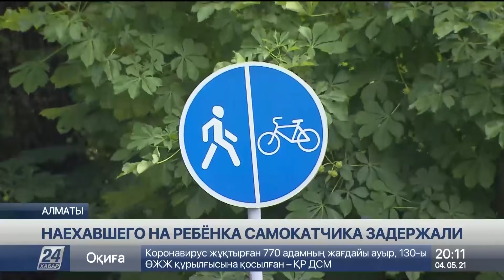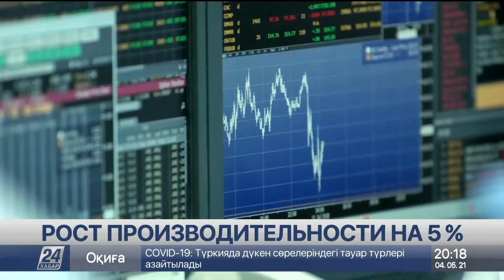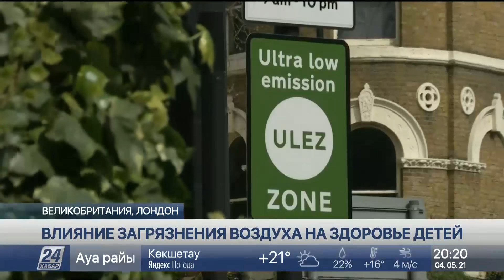Выпуск новостей 20:00 от 04.05.2021